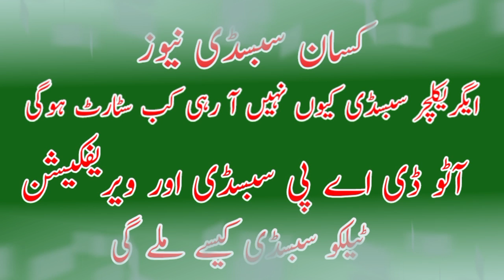Agriculture subsidy kun nhi aa rahi Auto DAP subsidy verification | Telco DAP subsidy new update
Kissan subsidy News | DAP subsidy new update | How to get Telco subsidy | Verification and auto subsidy news

DAP subsidy network change
DAP subsidy new update today | DAP subsidy Voucher payment 500 or 1000 | DAP Subsidy verification

How to get dap subsidy new method | Error 214 solution | How to get Telco subsidy | Subsidy system change

DAP subsidy new update online earning
Bank Alflah  subsidy transfer
How to get subsidy error 214
How to get subsidy error 504
DAP subsidy new update today
Dealer device subsidy khatam
Rice seeds subsidy Telco
Auto DAP subsidy new update
get next aware
dap subsidy update